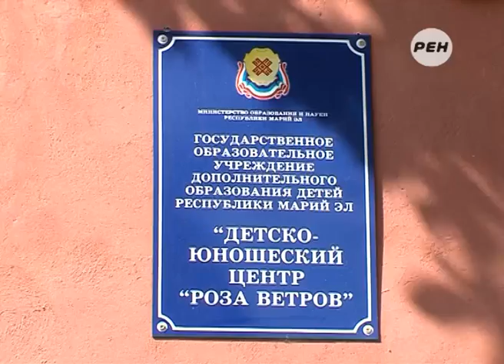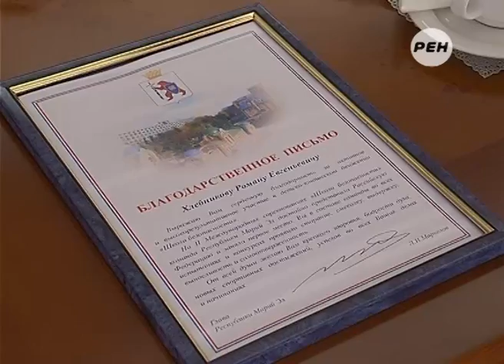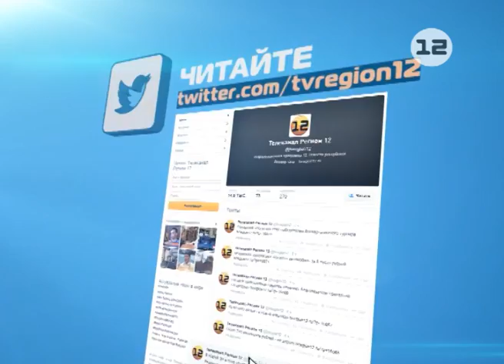Победа команды Марий Эл на соревнования «Школа безопасности»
Юные спасатели из Марий Эл - лучшие!

Уверенной победой команды марийских школьников завершились II международные соревнования «Школы безопасности». Наши ребята стали уверенно первыми во всех основных видах программы, опередив команды из Казахстана и Белоруссии.

Сюжет Константина Терехова.